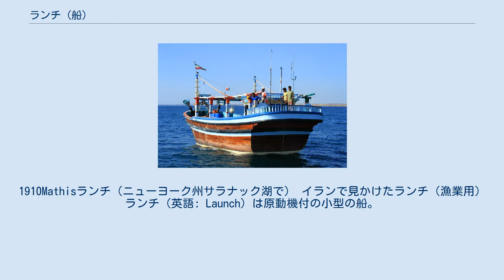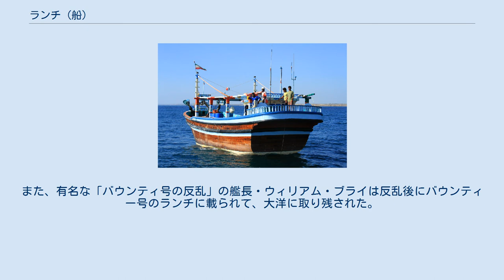ランチ (船)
1910Mathisランチ（ニューヨーク州サラナック湖で） イランで見かけたランチ（漁業用） ランチ（英語: Launch）は原動機付の小型の船。
港湾内で連絡、交通用に使われたり、大型船に積まれて乗組員の上陸、食料・荷物の運搬に使われたりする。
 もともと、ランチは帆船時代に、軍用船が積める一番大きな船であった。
スペイン語のランチャ（lancha、「艀」の意味）から、あるいは、マレー語のランチャラン船（lancharan、lanchar「容易に速度を出せる」から）からきたポルトガル語からの借用語である。
 帆船時代には、船は様々な用途に応じて、カッターなどいろいろな小船を積んで航海していた。
原動機時代になって、それぞれの用途はあいまいになってしまっても、もともとの船の名前が残っている。
 1513年のドゥマク王国のポルトガル領マラッカには、ジャンク船は上陸艇としては大きすぎるので、ランチャラン船が多く使われたという。
 18世紀には、ランチを大きな錨を固定するのに使ったこともあった。
また、有名な「バウンティ号の反乱」の艦長・ウィリアム・ブライは反乱後にバウンティー号のランチに載られて、大洋に取り残された。
 ^ ランチ（コトバンク） ^ Launch (3) noun (Merriam Webster) ^ Launch, noun (2) (Oxford Dictionaries) ^ Collins English Dictionary, Second Edition, Collins (London & Glasgow), 1986, p. 868, 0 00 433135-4. ^ Sir Richard Winstedt,"A History of Malaya" (Marican, 1962)